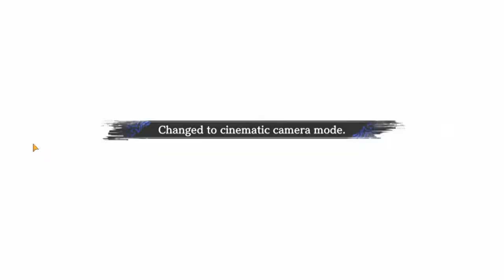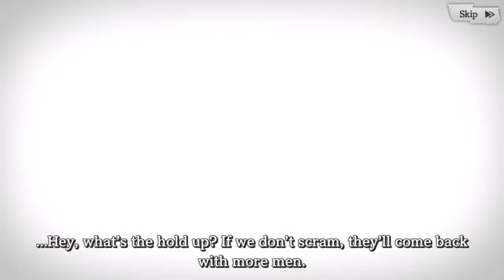Fist Of The North Star Gameplay | Mobile Game | Omae Wa Mou...You Know The Rest